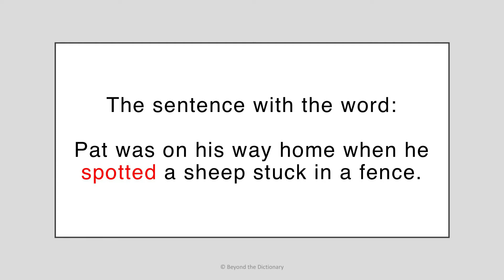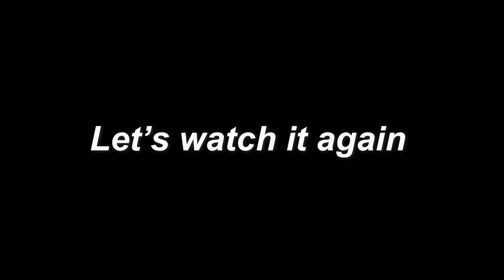'Spot' | Postman Pat | Basic English word